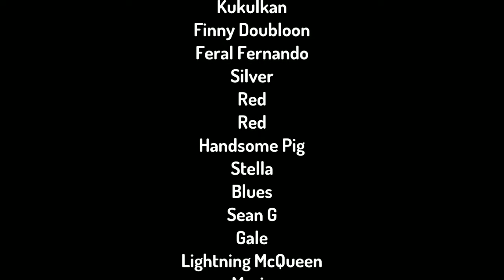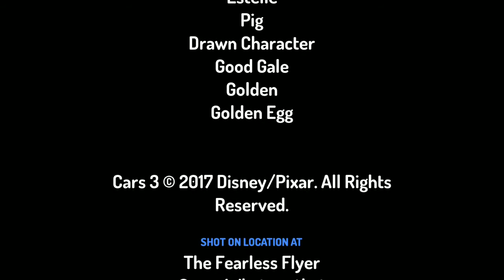Angry birds stella part 9